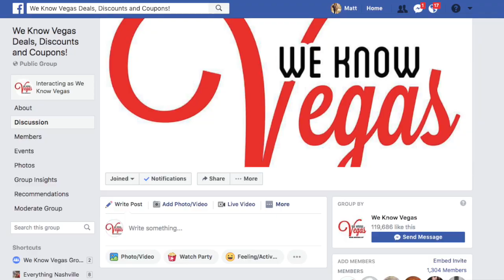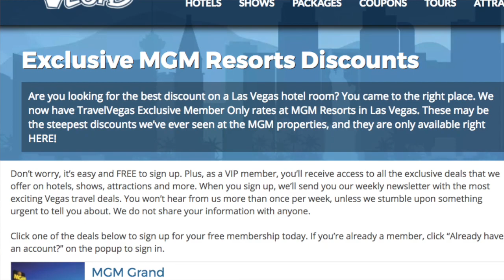What We Know Vegas Show! August 24, 2018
This week we cover shopping in Las Vegas! We highlight all the popular malls and shopping venues around the Strip. Plus some great money saving deals from Paris Las Vegas, Ballys, MGM Properties and Cirque du Soleil shows.

Below you will find all the links you'll need to find everything we discuss in today's show. Hope you enjoy!

Great savings on MGM Properties Hotel Rooms!

Insider Hotel Room Rates at Paris and Ballys!

Cirque du Soleil Show Discounts!

Downtown Las Vegas: 2 Cocktails for only $12!

Remember, we have tons of pictures, reviews and much more on our website!